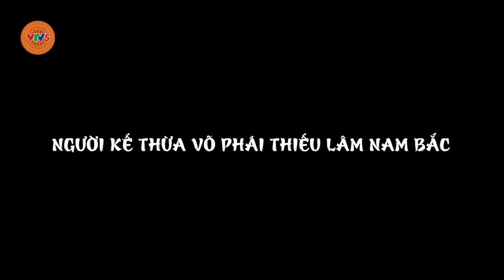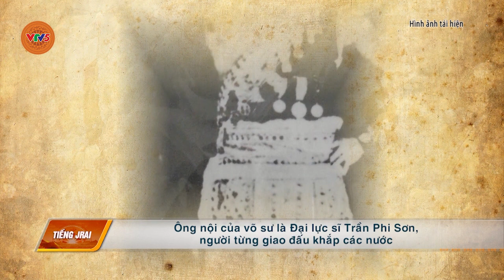[TIẾNG GIA RAI] MIỀN VÕ NAM BỘ - THIẾU LÂM NAM BẮC PHÁI | VTV5